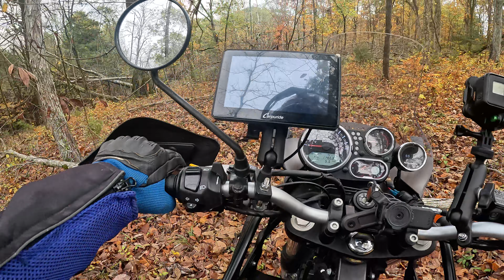Lost in the Forest? The Shocking Reason This Trail Disappeared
Adventure motorcycle riding on an obstacle course with Brock MotoMission & Sean from Bikes and Beards was a blast until I got lost in the forest. Why Did This Disappear? Lost in Forest Adventure

Embark on an exhilarating off-road adventure with Brock MotoMission and Bikes and Beards as they tackle a challenging obstacle course deep within a dense forest. In this thrilling video, they navigate through a maze of fallen trees, muddy trails, and steep inclines, pushing their riding skills to the limit. But as they delve deeper into the woods, they encounter a perplexing mystery: a trail they were certain existed has vanished without a trace.

Undeterred, the riders press on, determined to uncover the secrets of the missing trail. Along the way, they encounter unexpected obstacles, encounter breathtaking scenery, and capture the essence of the off-road riding experience. With their trademark wit and camaraderie, Brock MotoMission and Bikes and Beards make this lost-in-the-woods adventure an unforgettable journey, showcasing the thrill, challenges, and camaraderie that define the world of off-road riding.

✅  About Moto Offroad Adventures:

Are you ready for an adrenaline-pumping adventure? If so, then join us on our YouTube channel for all things moto! We'll take you on epic cross-country journeys, intense off-road rides, and everything in between.

This channel is all about the journey of an adventure seeker as a newbie in the adventure moto world. Let's have some fun and start this journey together. You'll get a front-row seat to our unique and exciting experiences, what it is like to just be starting this adventure, and you'll also pick up some tips and tricks to level up your own motor skills.

So what are you waiting for? Grab your helmet and keys and let's ride!